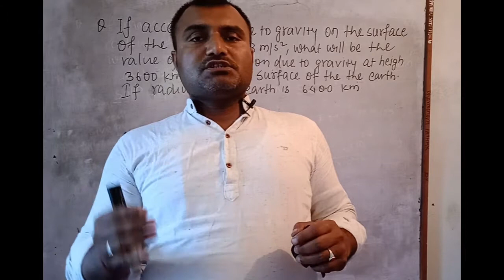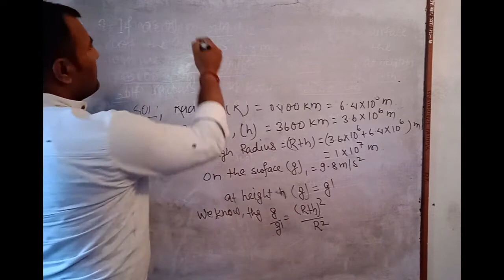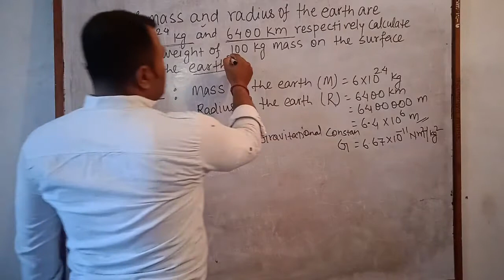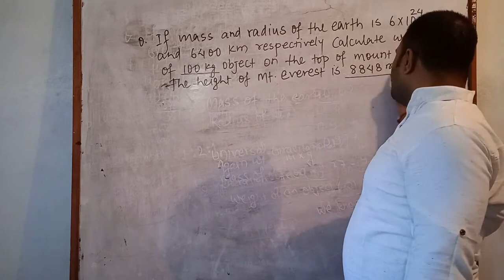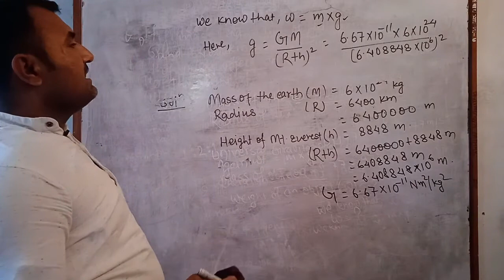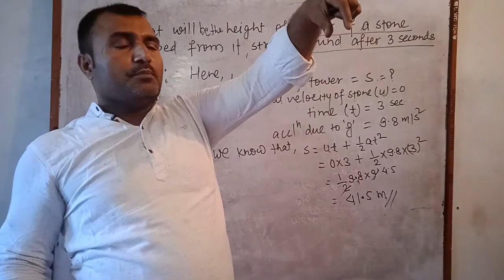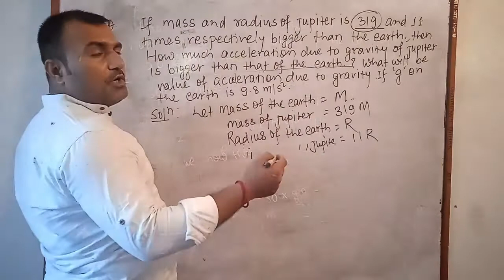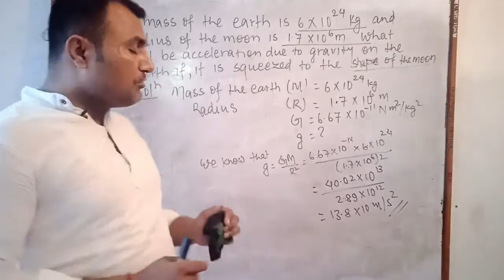Class 10 Science: Force Numerical Solution | SEE Numerical Gravitation (SEE important numerical)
Class 10 Science: Force Numerical Problems with answer | SEE Numerical from Gravitation and gravity
Gravitation and gravity numerical problems
Numerical problems of Force class 10 science
Numerical solution of gravitation and gravity class 10 science
important numerical of see from chapter 1 force
gravitation and gravity numerical
All types of numerical from force class 10
@SEE Science
gravitation numerical solution
science numerical
 @SEE NEPAL
@SEE Science
@ Class 10 Science by DP Sir
Class 10 Science: Force Numerical Problems with answer | SEE Numerical from Gravitation and gravity,Numerical force,SEE numericals,Numerical solution of force class 10 science,Gravitation important numerical,SEE numerical solved,Science numerical by DP sir,Numerical series by Learning science,Acceleration due to gravity numerical,calculation of weight on the top of mount everest,see important question,SEE,see model question 2078,Science,SEE,SEE Numerical,SEE Hisab